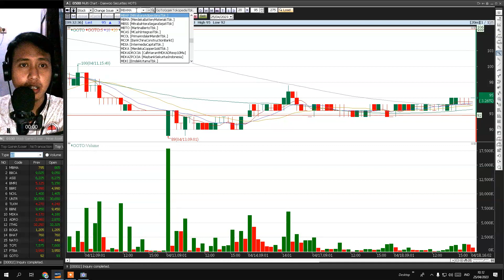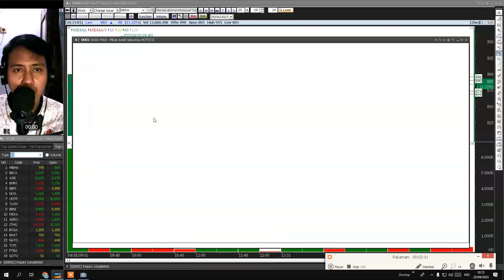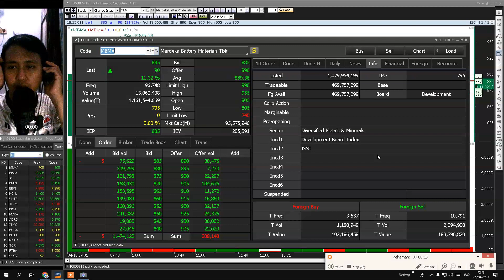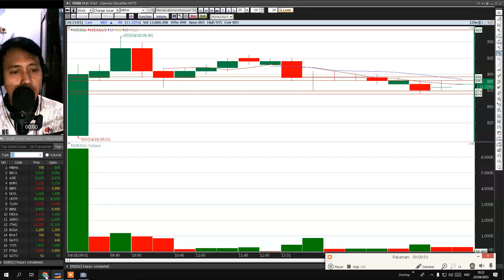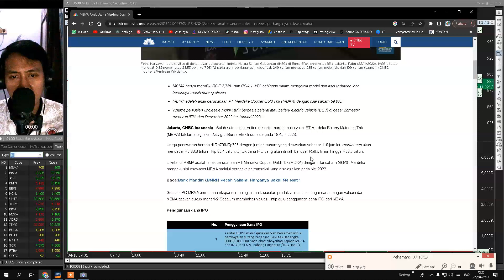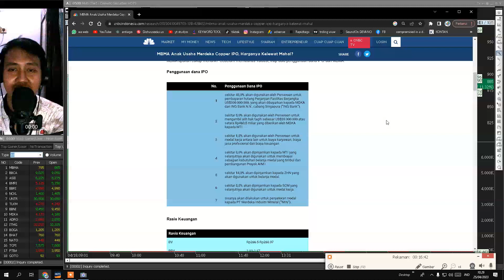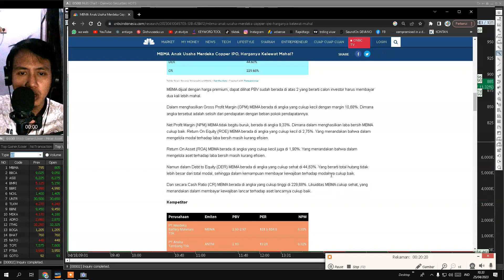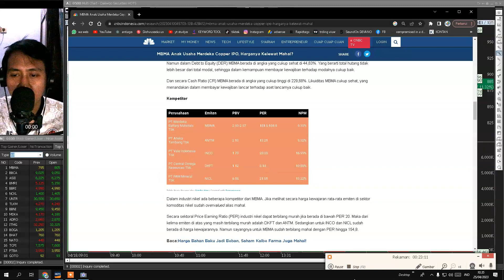TERBONGKAR..!! MBMA Anak Usaha Merdeka Copper IPO, Harganya Kelewat Mahal?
saham sbma,
prospek saham mbap,
review saham sbma,
analisis saham sbma,
saham sbma ipo,
m美股,
mda stock,
m plus d,
qme podcast,
saham mlpt,
saham eraa,
saham mdia,
saham mmlp,
saham podcast,
saham boba,
zeta ipo,
saham 101,
saham mcol,
saham dlta,
saham map,
saham nine,
saham bell